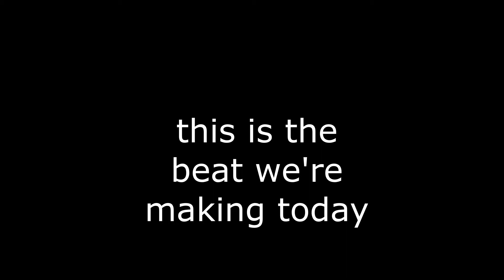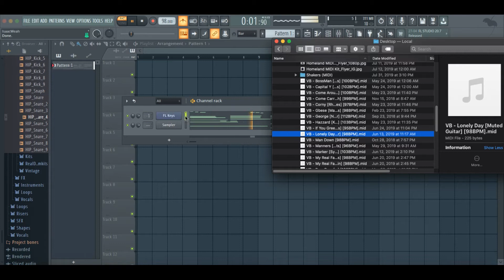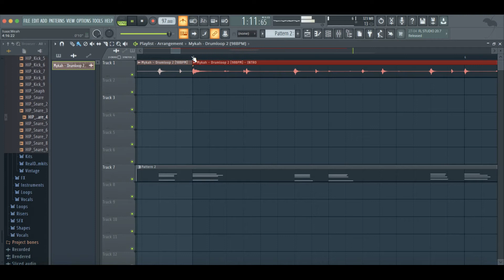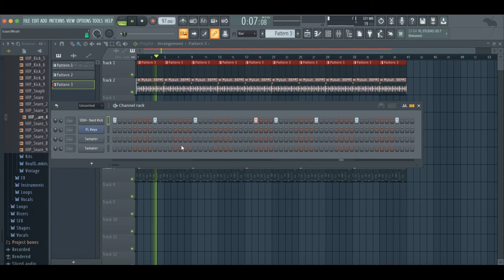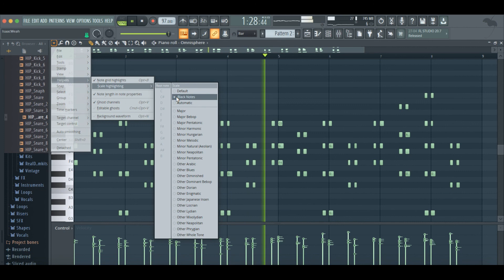The easy and simple way to make an Afro beat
In this video I'll show you how you can get creative by manipulating loops, samples combine with your little ideas to make great Afro beats even with no experience at all